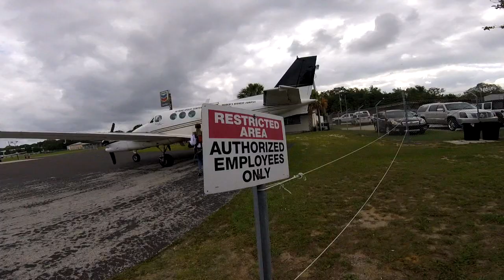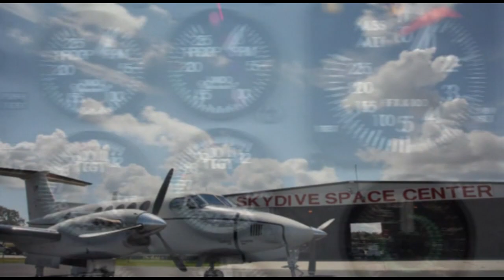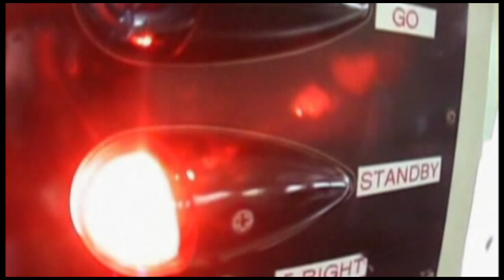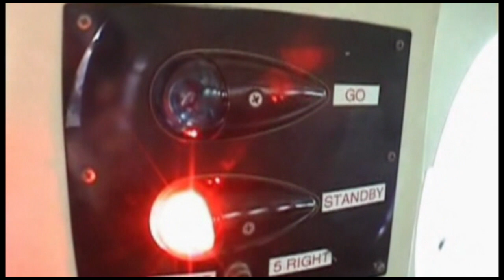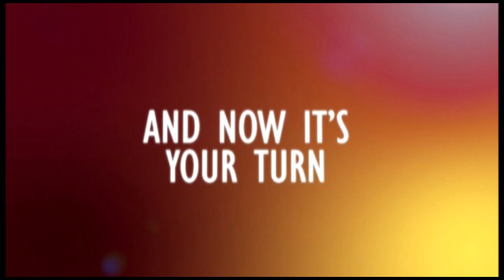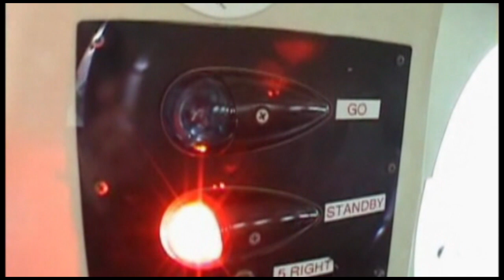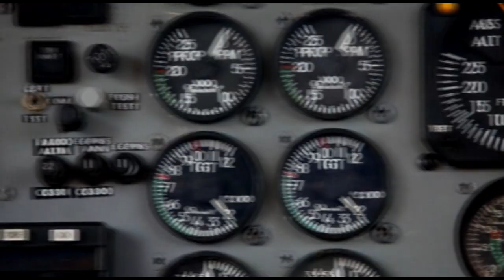Skydive Space Center - 5/13/23 - Kimberly, Faith, Joseph, Samantha, Nancy, Ernesto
00:05 - Kimberly
06:53 - Faith
13:32 - Joseph
18:43 - Samantha
24:43 - Nancy
31:04 - Ernesto